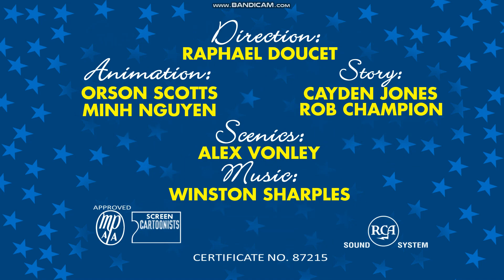Malkartoons: Wah-Choo (2024) - original theatrical titles